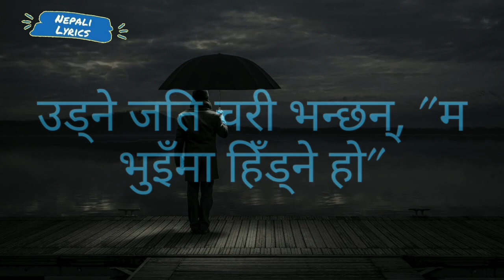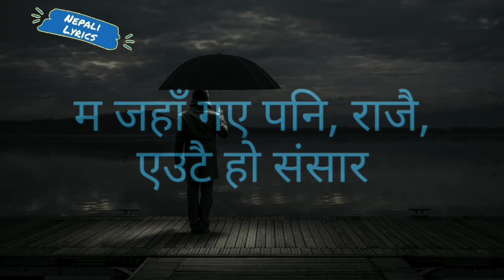"HAJARAU RAHARA"(Lyrics Video)||Slowed+Reverb||ANMOL GURUNG||"Timile Saino bujenau sani"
I have seen Kalebung city since childhood
सानैदेखि देखेको मैले कालेबुङ सहर

The Joban wave passed by
हेर्दाहेर्दै बितिगए जोबन लहर

Looking at the cold silver or brass, the mind flew away
हेर्दामा शीतल चाँदी न पित्तल, मन उड्यो फरर

Mountains and thorns, wind and water, is this the house?
डाँडा र काँडा, हावा र पानी, यही नै हो घर र?

I had in my mind, sir, thousands of rupees
मनमा मेरो थियो, हजुर, हजारौँ रहर

Ramita is watching the city of Kalebung
रमिता हेरी बसिरह्यो कालेबुङ सहर

"I'm going to walk on the ground," says Chari as he flies.
उड्ने जति चरी भन्छन्, "म भुइँमा हिँड्ने हो"

I am waiting for you, little one, with sorrow
तिमीलाई, सानी, पर्खिरहन्छु दुःख गरेर म

You don't understand the sign, little one, keep crying
तिमीले साइनो बुझेनौ, सानी, मन रोयो धरर

मैले त तिमीलाई माया गरेँ, छैन तिमीलाई कर

Stay with the person you live with
जो सित तिमीले जीवन बिताउँछौ, उसमै रहोस् भर

Wherever I go, King, the world is the same
म जहाँ गए पनि, राजै, एउटै हो संसार